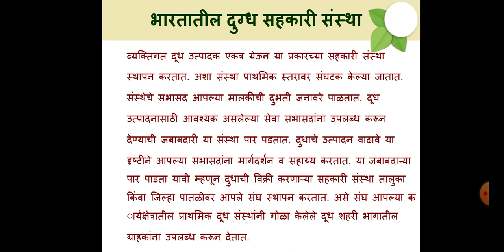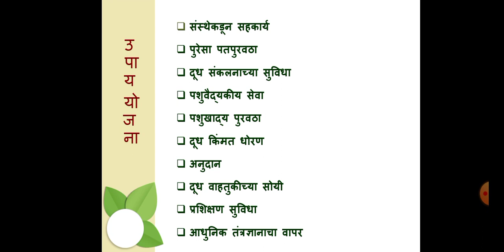Remedies for dairy cooperatives